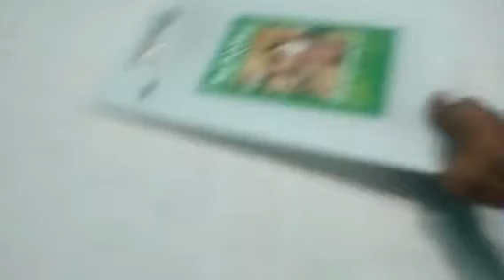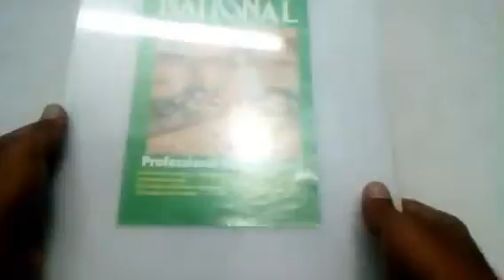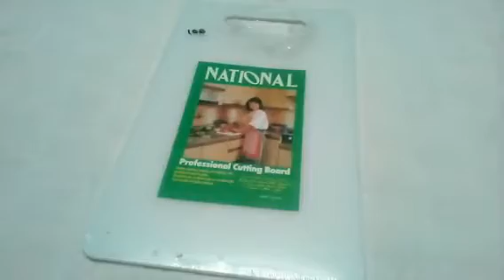Cutting Board Review in Tamil #397